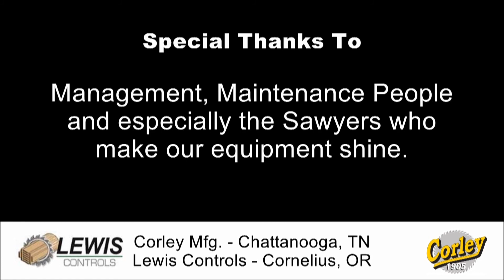Corley Super Straightline Flat Carriage